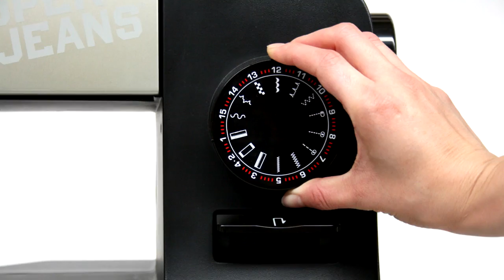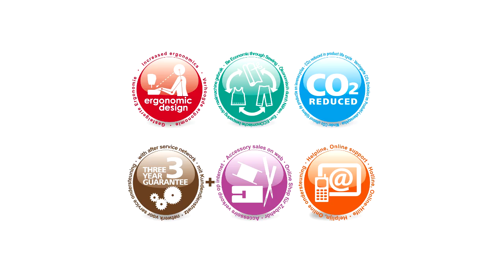SUPERJ15 introduction video (english)